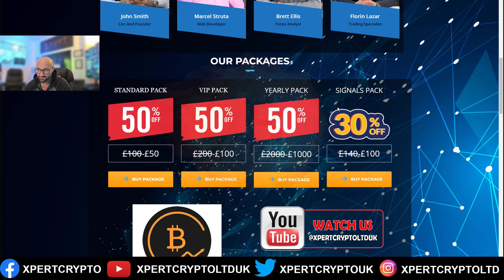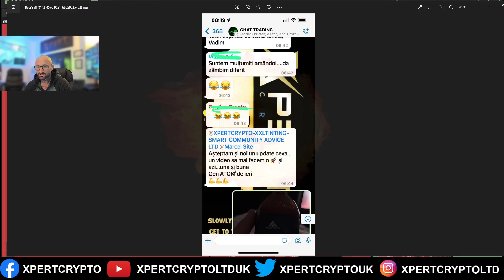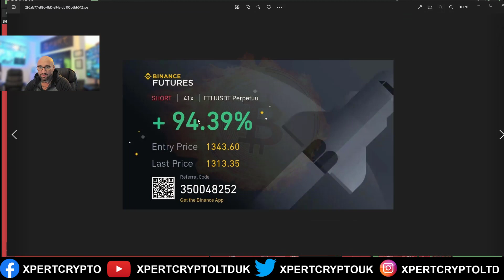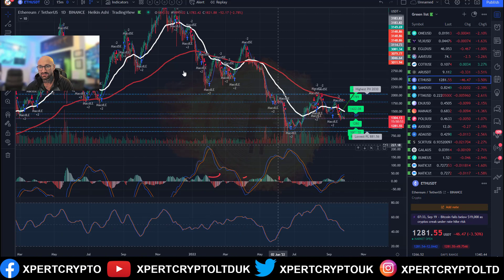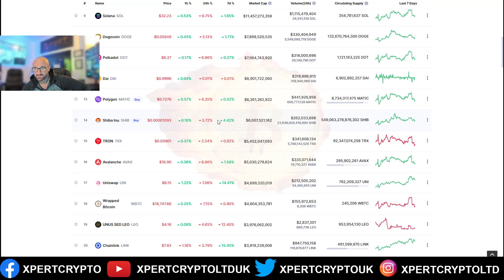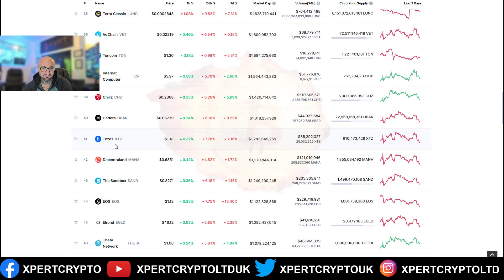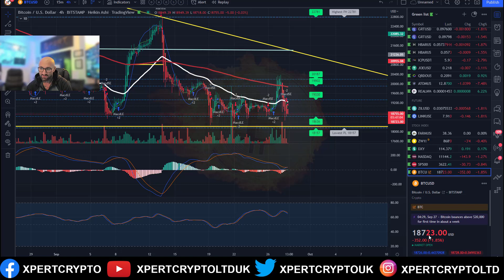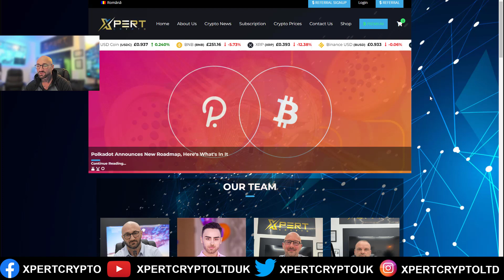Piata crypto este la un pas de colaps...